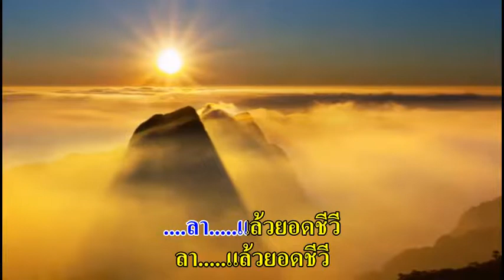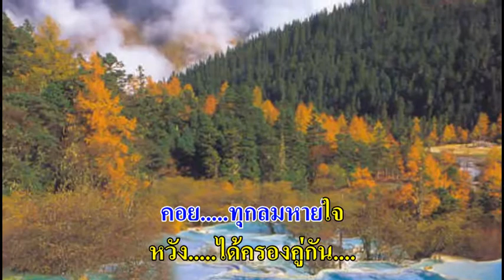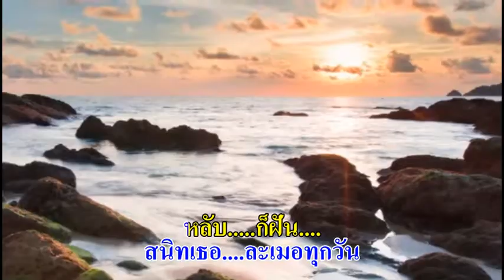0747 ลาแล้วยอดชีวี - ผจงพิศ พุฒพล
คำร้อง : อสิ สถาพร
ประพันธ์ทำนอง 19 ธ.ค. 2525
ประพันธ์คำร้อง 23 ธ.ค. 2525
เรียบเรียงเสียงฯ ปรีดา จรัสวัฒน์
บันทึกเสียง 4 พ.ย. 2548